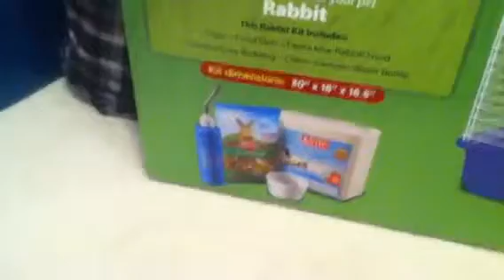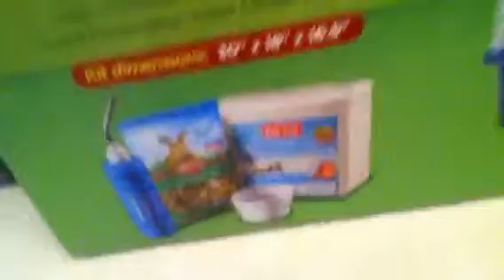Big news!!!! Must watch